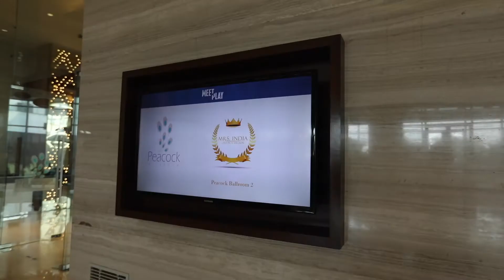Intro Session || Beauty Pageant || Season-2 Registrations Open